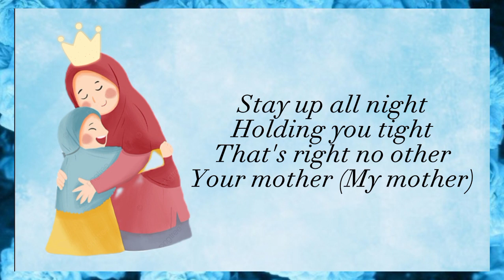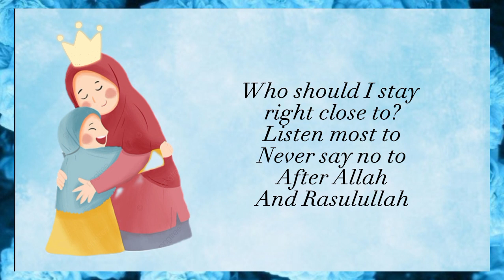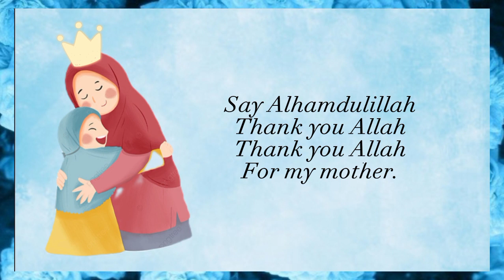YOUR MOTHER-YUSUF ISLAM (Lyric)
Welcome to Grieliza lyric official youtube channel ✨

 You can request any Islamic song that you want me to make lyrics for in the comment section below

 Shopee: grieliza

 Equipment:
 Editing app: Capcut
 •Thumbnail: picart